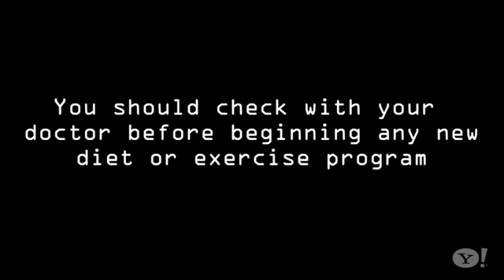Jonathan Horton on weight training and gymnastics.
Jonathan Horton's Olympic gymnastics workout

Source: Yahoo Elite Workouts, Jun 18, 2012